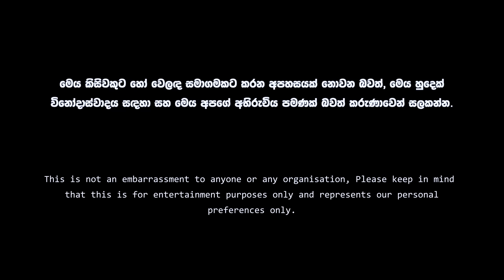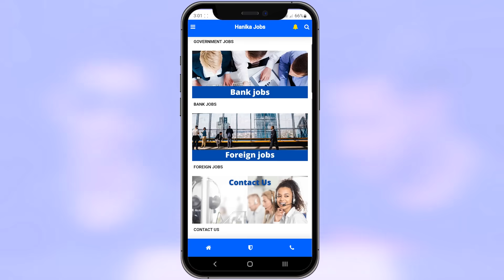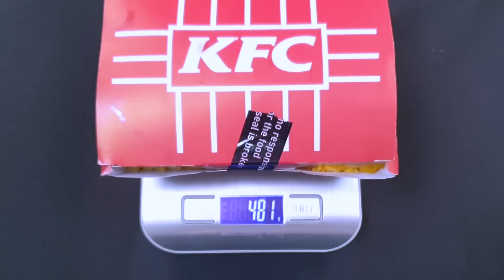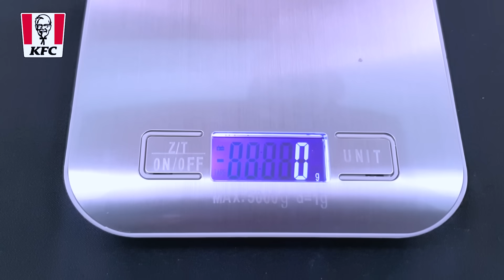KFC VS SFC සටන | CHICKEN BIRYANI | ASMR REVIEW | SRI LANKAN FOOD | Magu ASMR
This video about KFC VS SFC සටන | CHICKEN BIRYANI | ASMR REVIEW | SRI LANKAN FOOD | Magu ASMR

 • Inspirational Foo...